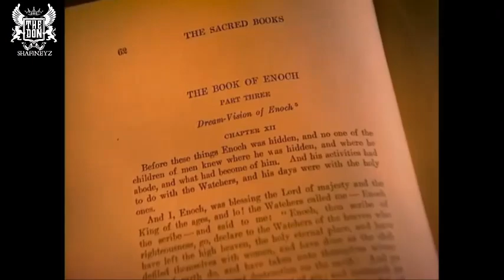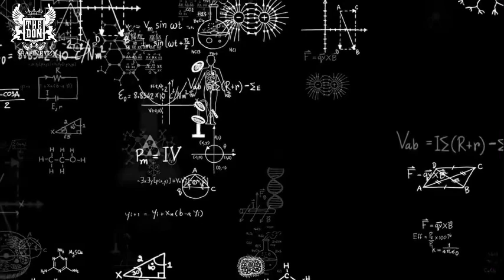MIZIMU KUTOKA KABURINI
Chukua chunvi yam awe uisage iwe laini, utaenda nayo hadi katika kaburi kisha utachora sako nje ya kaburi nawewe utakaa katikati ya kaburi kwa mkao huu na pembeni kwako utakua umeandaa kivumbasi kwa ajili ya kumpoza nguvu kiumbe atakae kuja.